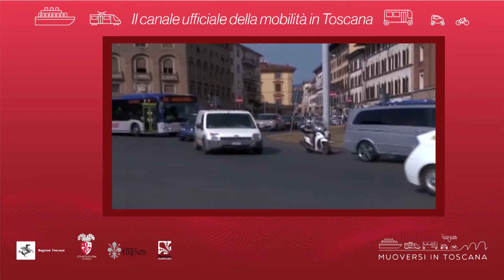Muoversi in Toscana - Edizione delle 12 del 3 marzo 2020